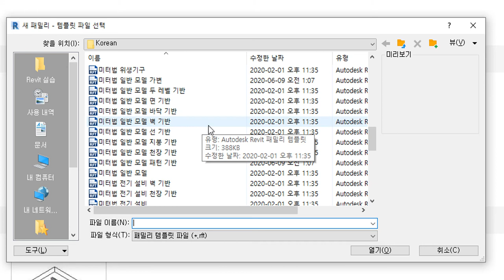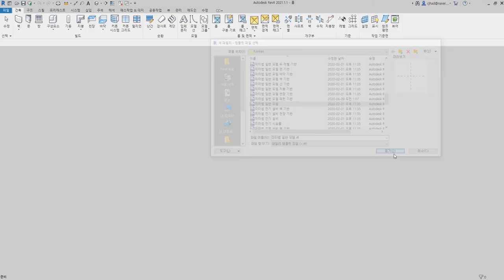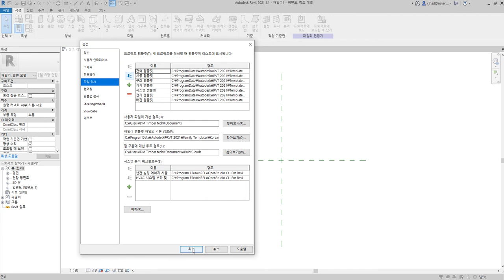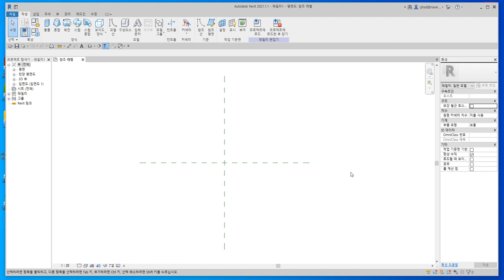디지털목수가 알려주는 Revit Family 초보 탈출하기_1. 인터페이스 사용자화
안녕하세요. 디지털목수 최준호입니다.

이 영상은 Revit을 처음 사용하시는 분,
제 채널에서 Revit을 활용한 한옥설계에 관심이 있으신분들을 위한
가이드영상입니다.

이번 영상은 Revit의 인터페이스를 설정하는 방법을 담아 봤습니다.

Revit을 처음 사용하시는 분들이 제 영상을 보고
Revit도 모르겠는데 한옥용어는 더 어렵다고 느끼는분들이 계십니다.

그래서 Revit Family의 기본적인 기능을
간단한 한옥 부재를 만들어 봄으로써 익힐 수 있도록
영상을 만들어 봤습니다.

궁금하신점은 댓글로 남겨주시면 같이 공부할 수 있는 좋은 기회로 삼겠습니다.

많이 부족하지만 조금이라도 도음이 된다면 큰 보람입니다.